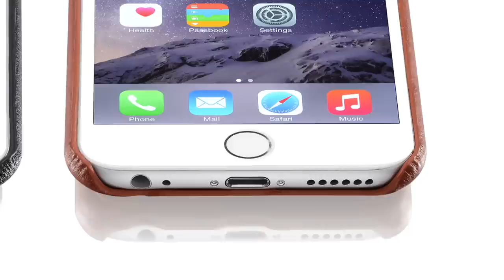KAVAJ Case Lederhülle Backcover "Tokyo" (iPhone 6 / iPhone 6 Plus)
KAVAJ Case Lederhülle Backcover "Tokyo" für das Apple iPhone 6 4,7 Zoll oder iPhone 6 Plus 5,5 Zoll in schwarz oder cognac-braun aus echtem Leder mit Visitenkartenslot

Tokyo in schwarz für das iPhone 6 bei Amazon kaufen
Tokyo in cognac-braun für das iPhone 6 bei Amazon kaufen

Tokyo in schwarz für das iPhone 6 Plus bei Amazon kaufen

Produktmerkmale:
- Mit der KAVAJ Echtlederhülle Tokyo setzen Sie Ihr iPhone 6 gekonnt in Szene
- Die Kombination aus schwarzem Echtleder und gehärtetem Kunststoff verbindet elegantes Design mit hoher Stabilität
- Perfekter Rundumschutz für Ihr neues Apple iPhone: Schmutz-, kratzer- und fleckenabweisend sowie besonders griffig
- Hohe Passgenauigkeit und bequem zugängliches Display, Tasten, Kameras und Anschlüsse
- Praktische Fächer für Kreditkarten, Geldscheine und Ausweise